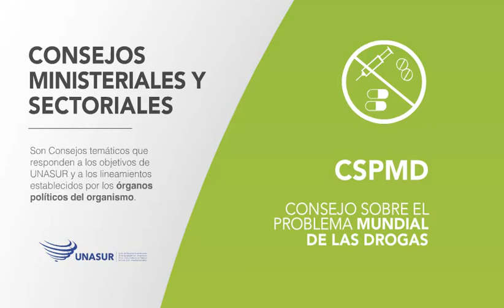Consejos Ministeriales y Sectoriales de UNASUR